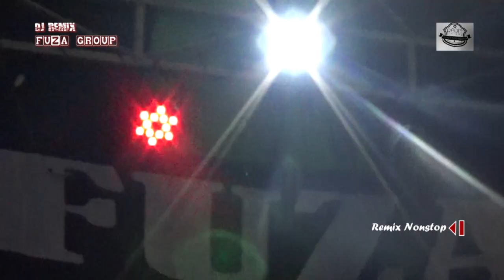PUZA GROUP - GELISAH,Dewi Mohmoy